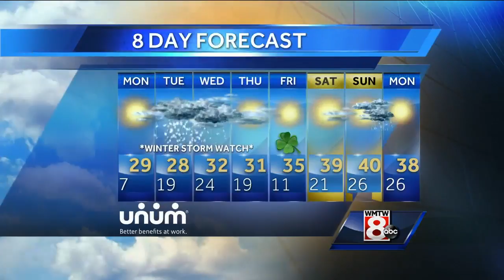Sarah’s Sunday Evening Forecast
How’s the weather looking for your Sunday evening ? Get the latest Maine’s Total Weather video forecast from Meteorologist Sarah Long.